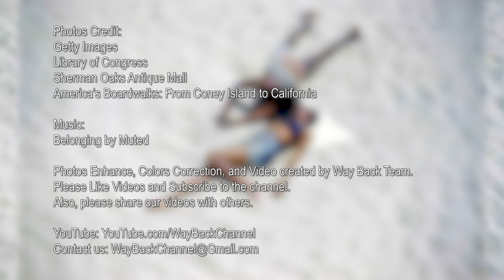Coney Island in old color images, 1948 | Way Back Channel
For e brief time, early in the twentieth century, Coney Island was the most dazzling spectacle in the world — a wonderland of light, imagination, and ingenuity that seemed to herald an emerging nation’s promise at the dawn of the century that it would come to dominate,
Coney Island’s three great amusement parks — Steeplechase, Luna Park, and Dreamland — took guests not on rides but on journeys: under the sea and around the world, to the past, to the future, to the outer space, to inner space.

Luna Park, the world’s first theme park, glittered with a quarter-million lightbulbs on playfully ornamented palaces and oriental towers, at a time when electricity was still a novelty. At Dreamland, where the themes were life, death, and morality, rides included the Creation, Hell Gate, and the End of the World.

The news about Coney Island traveled quickly, and visitors came from all over to see for themselves. Some arriving by boat thought New York was on fire when they first saw its blazing forest of lights. The Soviet writer Maxim Gorky wrote of his visit in 1907: “With the advent of the night, a fantastic city of fire suddenly rises from the ocean into the sky… Fabulous beyond conceiving, ineffably beautiful, in this fiery scintillation… The visitor is stunned; his consciousness is withered.”

Between about 1880 and World War II, Coney Island was the largest amusement area in the United States, attracting several million visitors per year. Its development as an amusement area was concurrent with the erection of urban amusement parks elsewhere in the United States, which changed amusement from a passive to an active concept.

However, after the Second World War, attendance began a steep decline amplified by the boom in car ownership that allowed people to travel to other entertaining spots. These color images collected here document people enjoying Coney Island, though its popular appeal had already passed.

Various redevelopment projects were proposed for Coney Island in the 1970s through the 2000s, though most of these were not carried out.

Photo credit: Getty Images - Library of Congress - Sherman Oaks Antique Mall - America’s Boardwalks: From Coney Island to California -  Rare Historical Photos

✅You can follow WayBack Channel in social networks✅